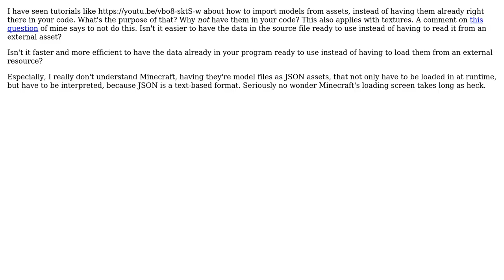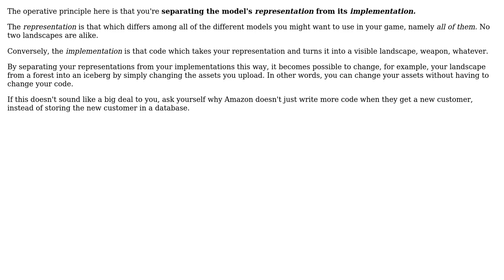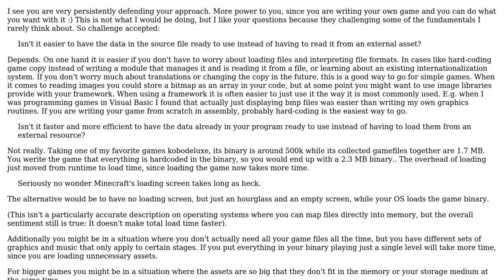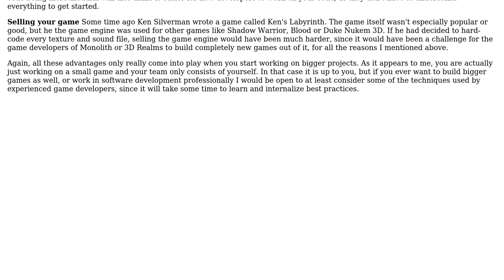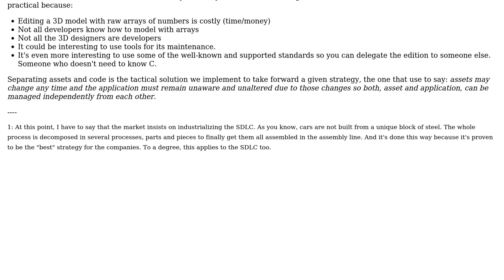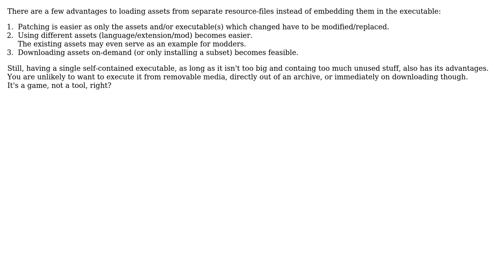Software Engineering: Why is it so frowned upon to hardcode assets in my game? (6 Solutions!!)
Software Engineering: Why is it so frowned upon to hardcode assets in my game?